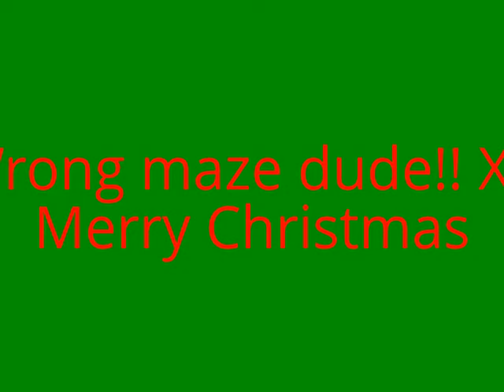Monitor Punch Guy Reacts To Forever Alone Drops By Squidwards House!!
I might make a series to the popular monitor punch guy for what he reacts to.

(8/1/16: The most outdated crap ever YAY!!!)